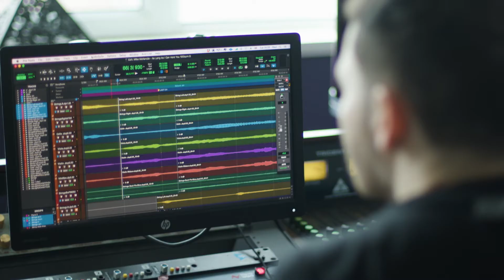Mike McKenzie - Getting Older (Official Video)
Official Video for "Getting Older" by Mike McKenzie.

Lyrics:
I’ve been thinking about
How the world turned out
But I never minded
Coz loving you’s so exciting
I been on my knees
Begging for some sympathy
But I don’t think I need it
No I don’t think I need it

Now I’ve found a
Way to keep my head above the ground
I’m alright

Now we’re getting older, I told ya
I’ll always be around
And I’ll never let you down
As long as I can hold ya
I’m always here when
The world is on your shoulders
I don’t mind getting older

You’re my ecstasy
The river to my sea
Fill me up with your love
Show you I’m worthy of it
Losing track of time
Ageing like the finest wines
But I don't mind it
Cos I think I kind of like it

I’m alright

Falling for you day and night
Loving you gets better with time

"The Art of Change" is a collaborative writing project by Mike McKenzie funded by The National Lottery through Creative Scotland.